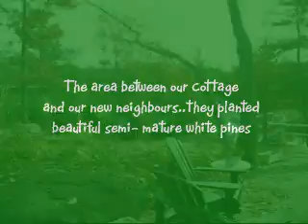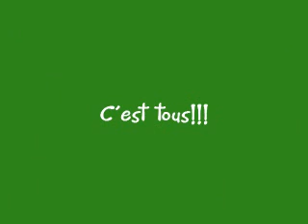COTTAGE PAINTED INSIDE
The 1912 cottage got a new coat of paint, first ever on the living room and the back bedroom